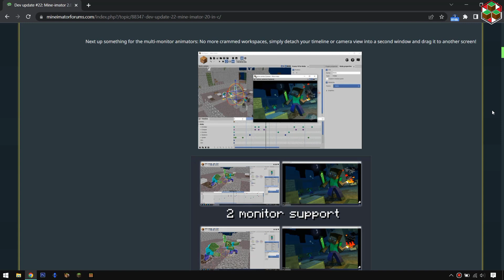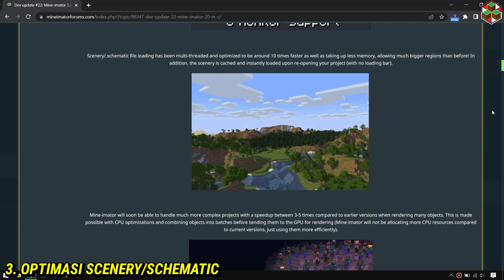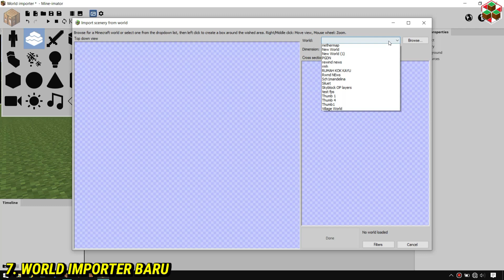Bocoran 7 Fitur Baru pada update Mine-Imator 2.0 yang akan datang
bayangkan...

Discord gw :
Aplikasi yang gw gunakan :
- Mine-imator 1.2.9